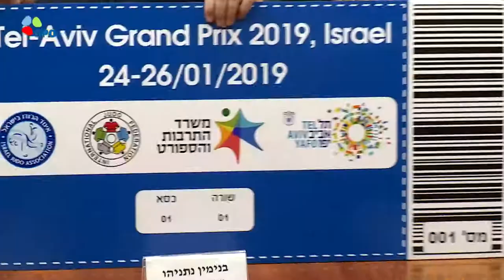Israel TV Network ( IsraelTVNetwork IsraeliTV IsraelTVToday IsraelTVNews 45)IsraeliTV Israeli TV